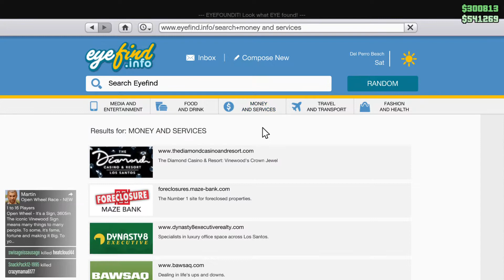Come back 2 verse 1 on Flying Rocket bike GTA5 Online PS5